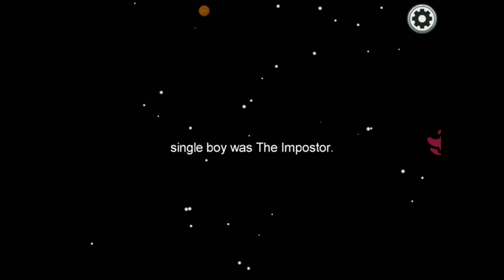Short among us funny moments